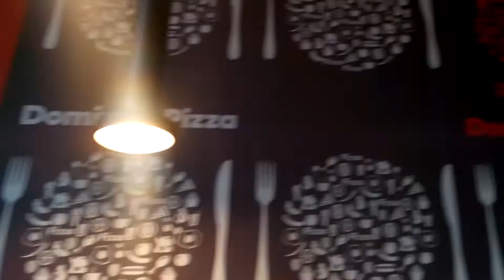День Рождение Олега и Саши